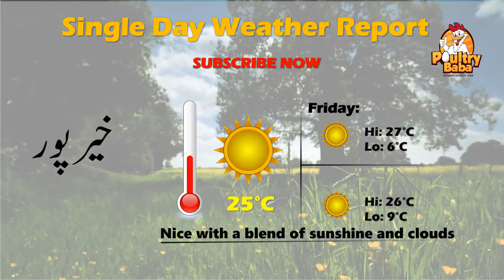Today Weather Pakistan Weather Forecast Karachi Weather Weather Update Today Weather of 16 January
Today Weather Pakistan Weather Forecast Karachi Weather Weather Update Today Weather of 16 January 2021
weather today
weather forecast
weather update
weather tomorrow
local weather
Abbottabad weather
google weather
weather report
today temperature
current weather
live weather
forecast
weather in my location
yahoo weather
Hunza weather
babusar top weather
10-day weather
current temperature
weather update today
lords weather

hail
thunderstorm
hourly weather forecast
weather hourly
Edgbaston weather
pmd meteorogram
pmd rainfall
weather karachi
weather-hyderabad
sukkur weather
larkana weather
weather map pakistan
nawabshah weather
weathercity swabi
today weather dera bugti
wethercity
www weather bhakkar city
afghanistan temperature
weather islamabad
pk mix
sukkur weather

sukkur weather
nawabshah weather
temperature in lahore
larkana weather
quetta weather
weather-hyderabad
weather map pakistan
wahdar